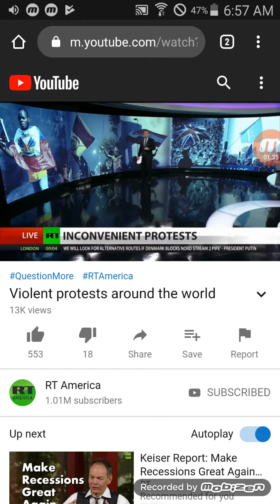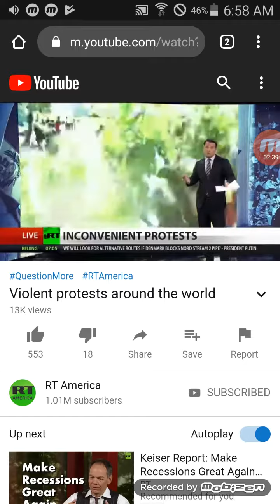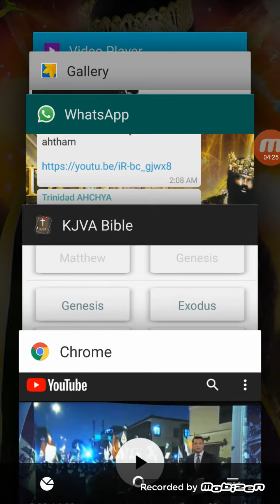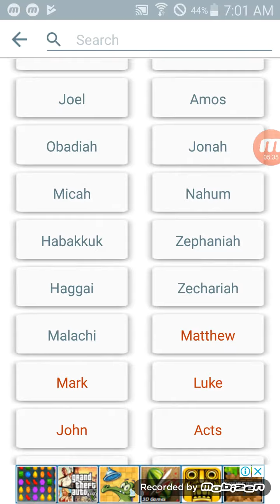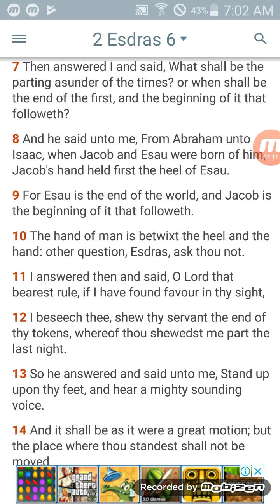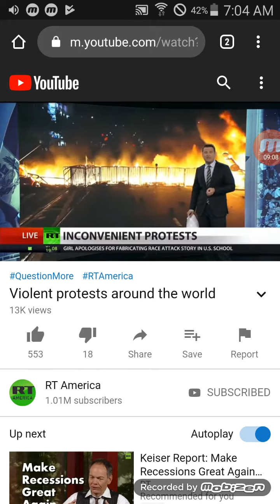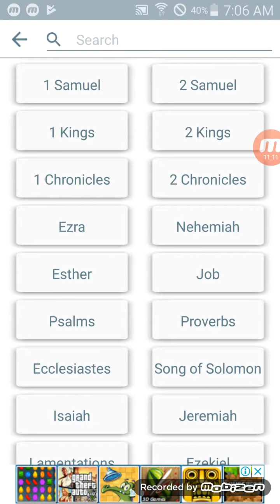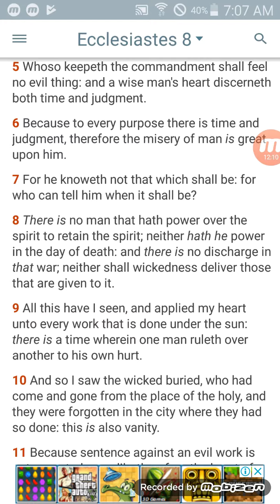signs prophecy of Yahawashi second Coming Uproar of the people Violent protests around the world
2 Esdras 9:3
Therefore when there shall be seen earthquakes and uproars of the people in the world: